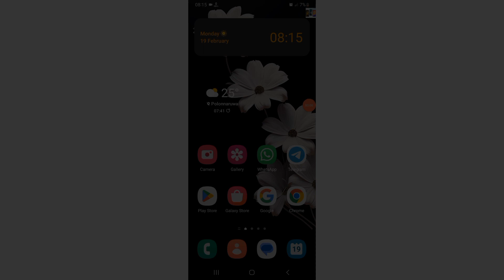Emergency SOS / Samsung Galaxy A03s/A01/A03/A04 /A12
*  Write your question and comments in the comment section below.

*  more videos • How to move apps and games to sd card in samsung Galaxy A01 •   Samsung Galaxy A01 smart tips